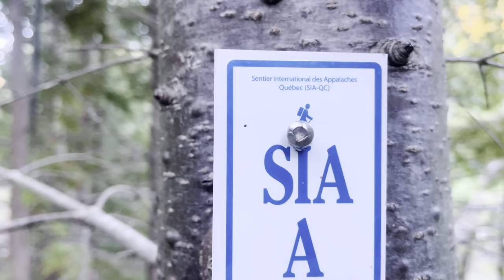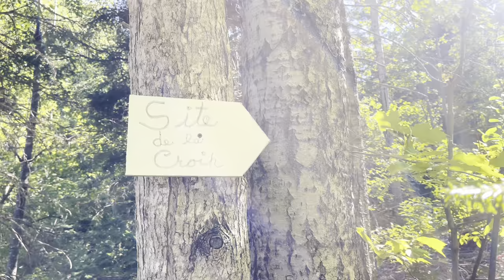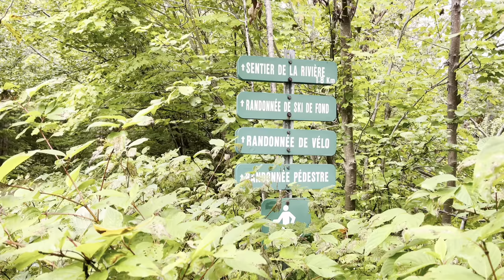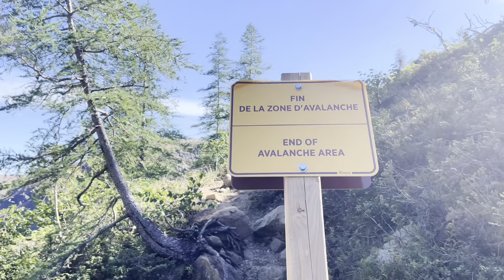Hiking the Canadian Appalachians of Québec | Nature & art vlog 🐌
🎨 Learn to paint nature with me through my online courses!

0:00 Climbing Mt. Katahdin
0:20 Exploring Baxter State Park
1:06 International Appalachian Trail
3:58 Gaspesie National Park
4:18 Forillon National Park